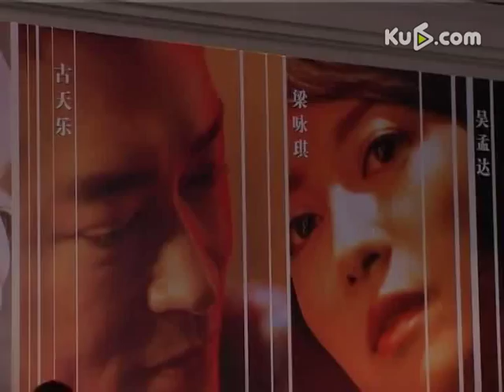梁咏琪公布三围 大胸装诱惑古天乐